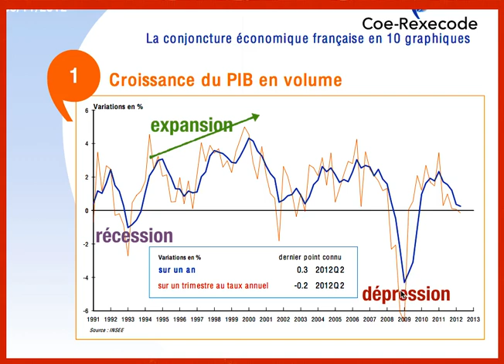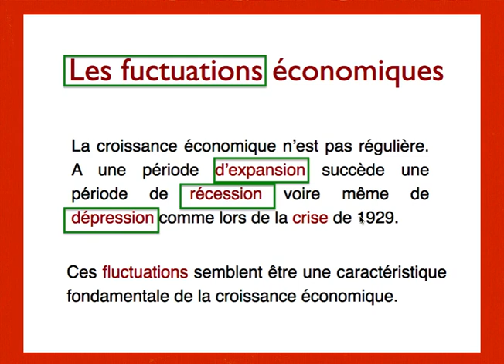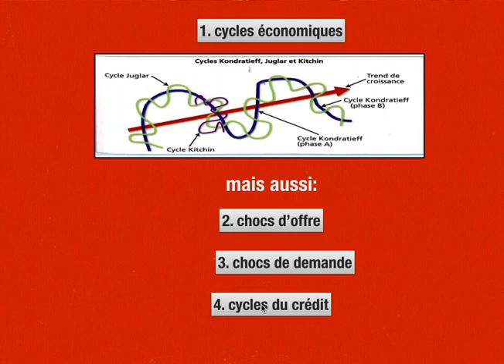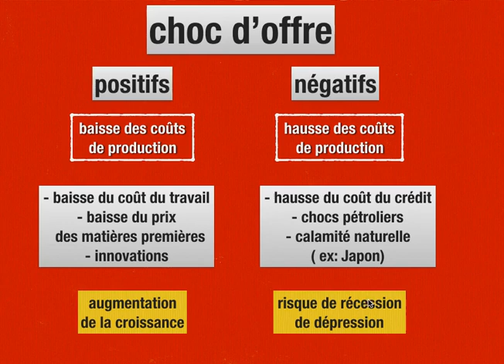FLUCTUATIONS ECONOMIQUES, CHOC D'OFFRE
VIDEOS DE RÉVISION POUR LE BAC ES